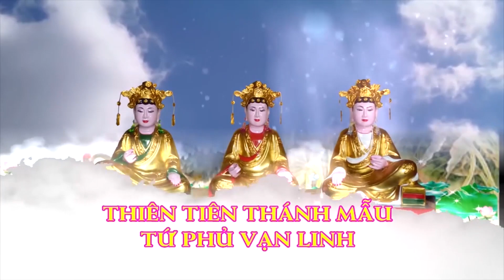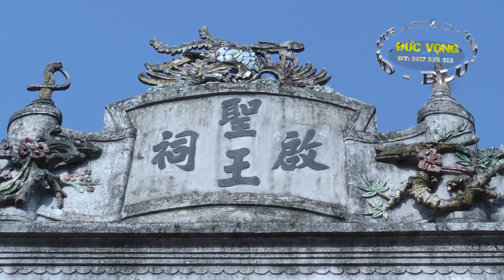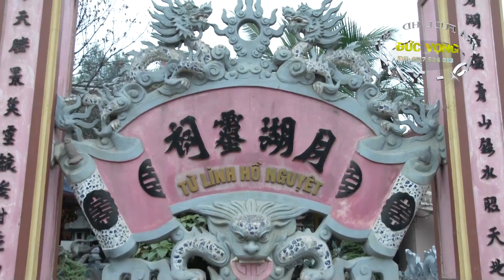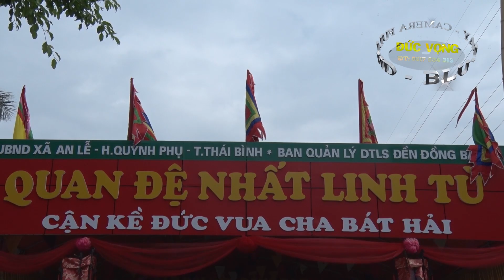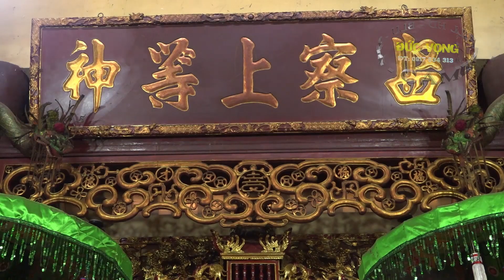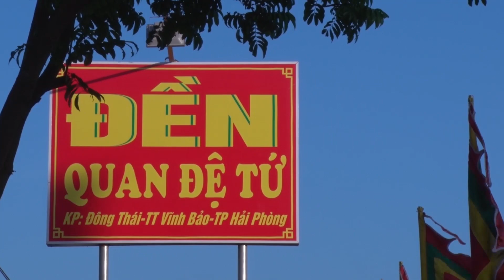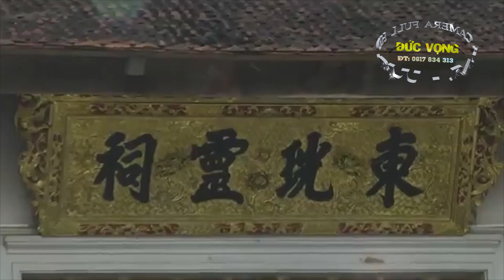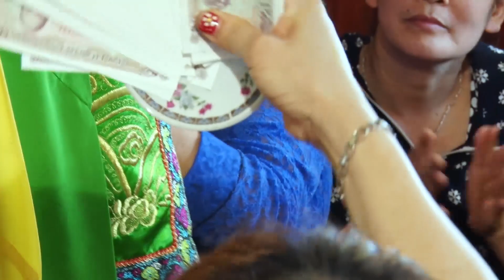CÔ MẬN NAM CƯỜNG NAM TRỰC HẦU KHAI PHỦ 16-4 (QP ĐỨC VỌNG 0917.834313)